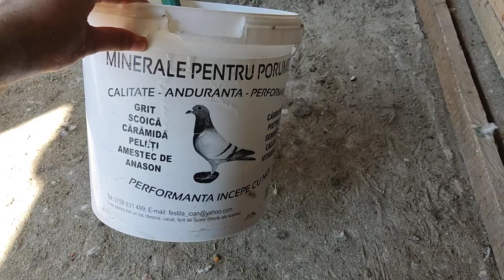Trece vărsatul de vânt de la porumbei!💪🐣😁